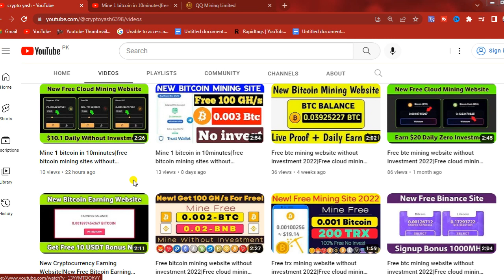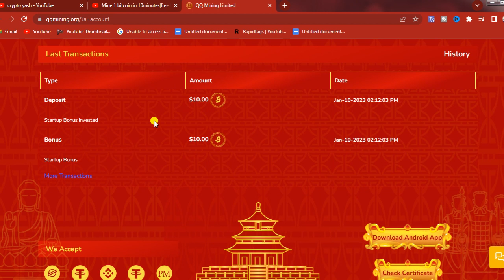New Free Cloud Mining Website 2023|New Free Bitcoin Mining Website Zero Investment Site|Earn btc